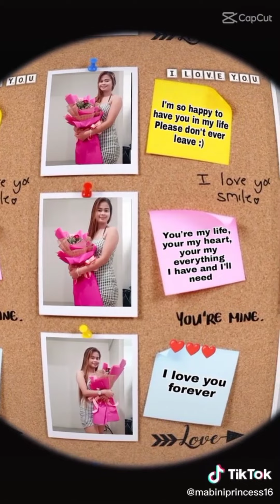Gabby Hizon Vs Mabini Princess TikTok Compilation (2)